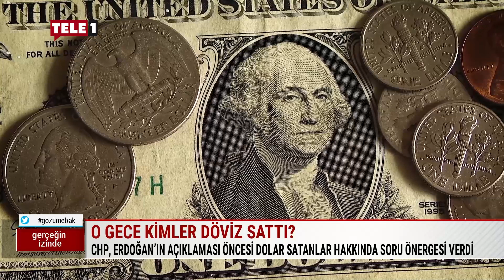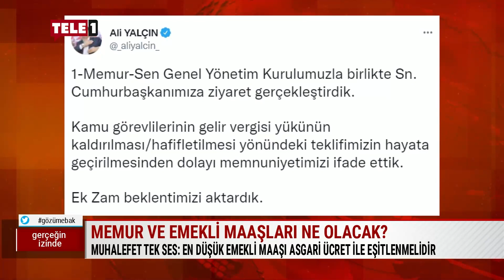Necdet Saraç anlattı: O gece kimler dolardan vurgun yaptı?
Zeynel Lüle'nin sunduğu Gerçeğin İzinde'nin bugünkü konuğu, Gazeteci Necdet Saraç oldu. Programda, Türkiye ekonomisi değerlendirildi. Saraç, "Bu sorunlar ciddi bir 'keyfiyet'i beraberinde getiriyor" dedi.